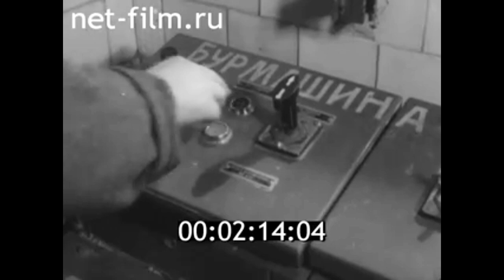1976г. Кривой Рог. металлургический комбинат имени В.И. Ленина.